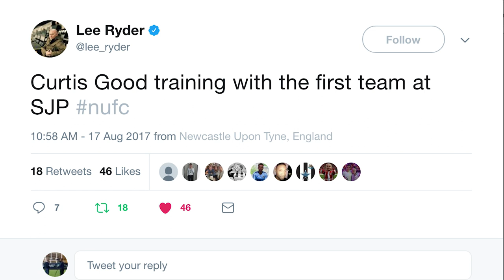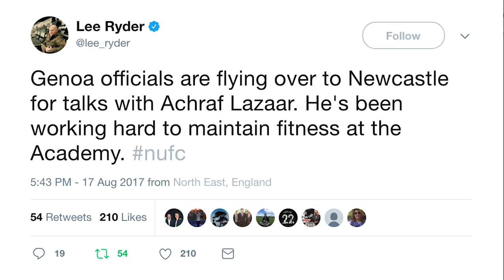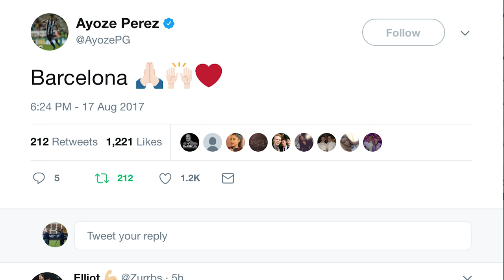Newcastle United Open Day / Lazaar To Genoa? Jovetic Linked?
Summary of Newcastle United's open day an Achraf Lazaar's potential move to Genoa.